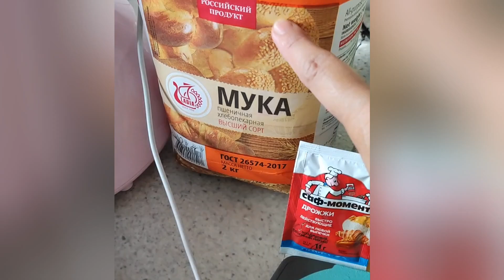MADALIANG PAGGAWA NANG VEGGIE BALL, FRIED CHICKEN FOR OUR SUPPER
——o———o———o———o———
Thank you soo much for all your support we are not here without you. much love to all and keep safe always.
——o———o———o———o———
Always remember,
"Patience is the Key! everything you pray & need will come to you at the right time".